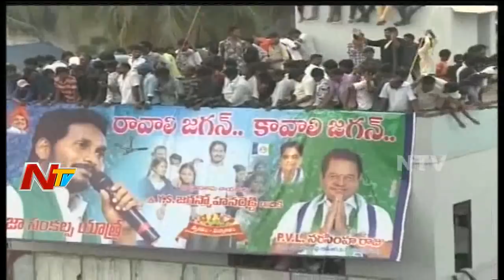YS Jagan Full Speech On Water Problems in Akividu | Prajasankalpa Yatra